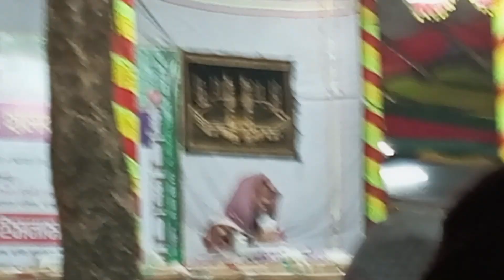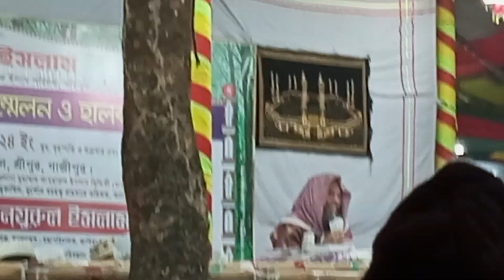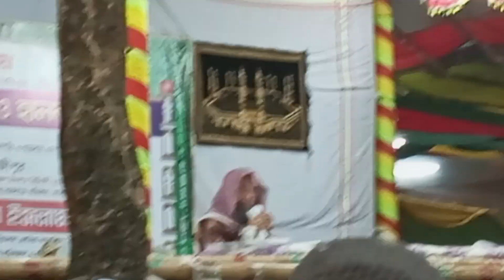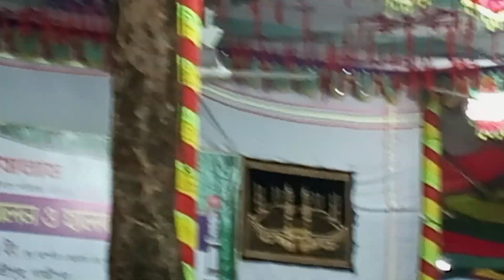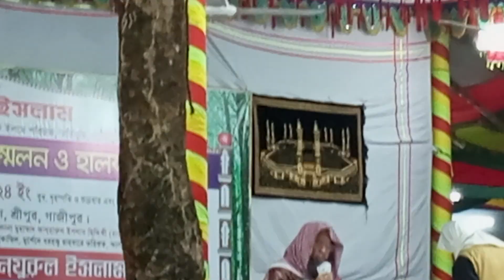আমল করার গুরুত্ব ও শিক্ষনিয় মজার ঘটনা । বোন সম্মেলন ২০২৪ । মানিকগঞ্জ দরবার ।